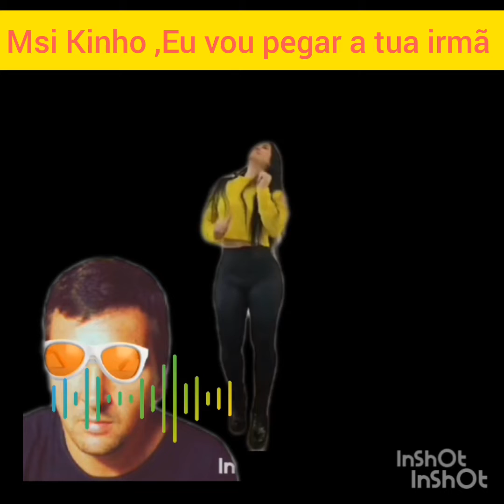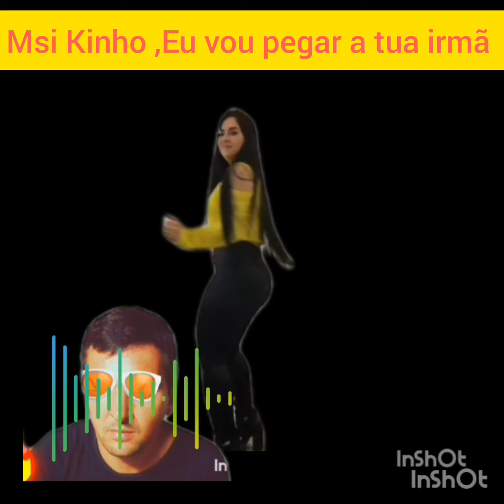Música que vitaliza contas pequenas...